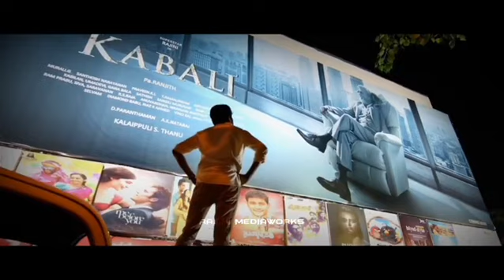rajini Birthday all motivation super star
super star